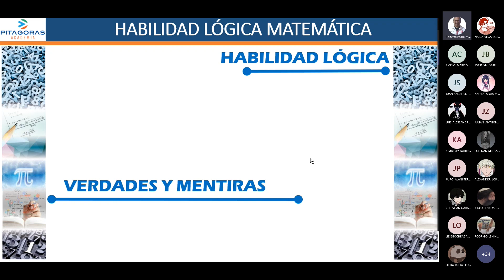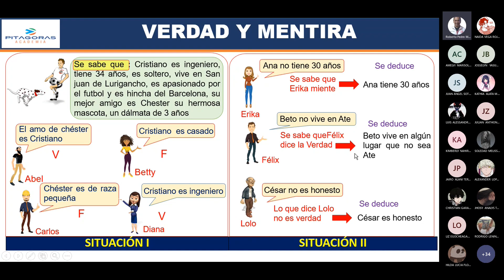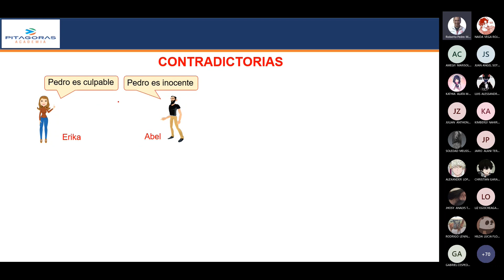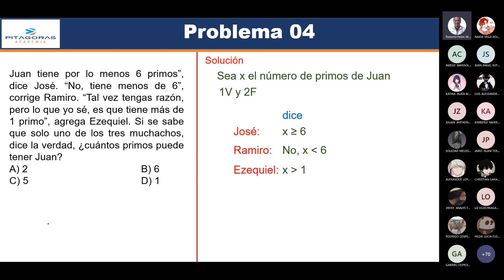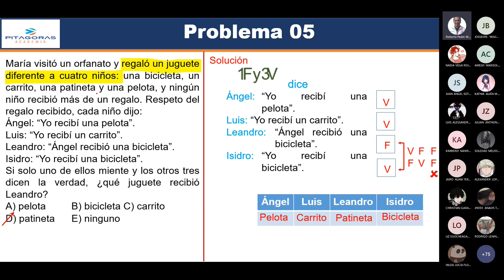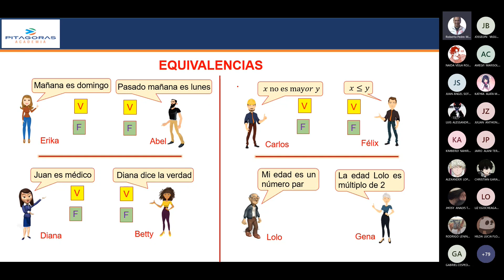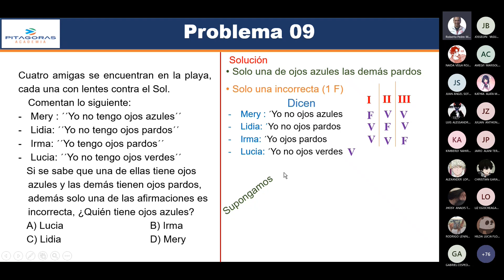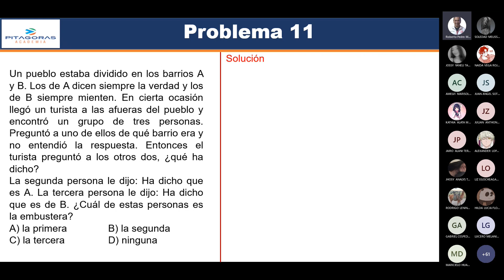Razonamiento matemático 3 - SAN MARCOS 2024